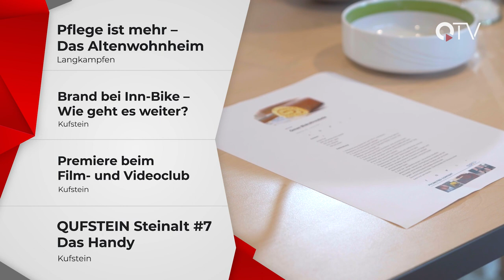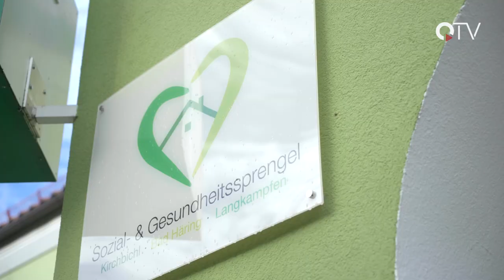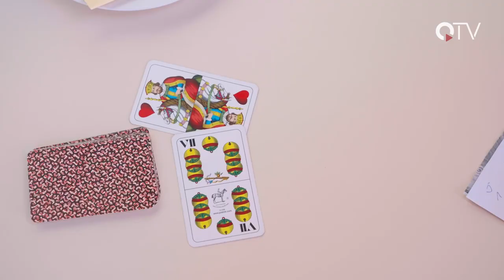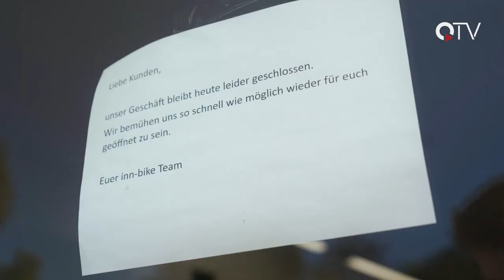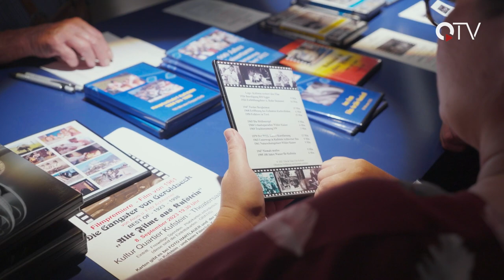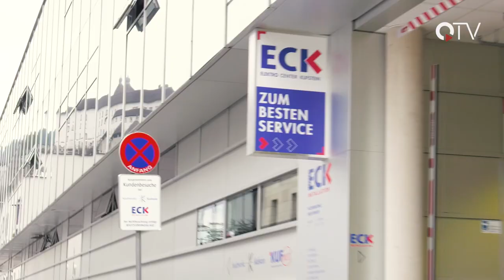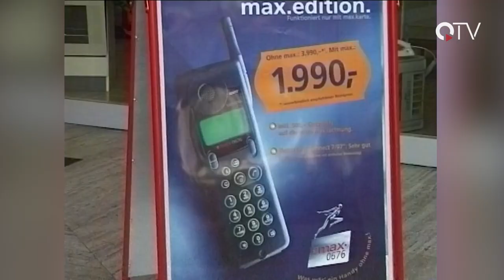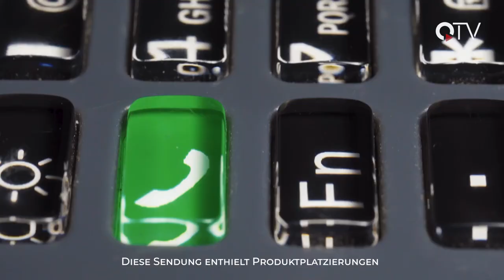Sendung KW40 - QUFSTEIN.TV - QTV Kufstein - Der Regionalsender im Unterland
Wir haben für euch wieder ein buntes Programm zusammengestellt:

▬ Inhalt ▬▬▬▬▬▬▬▬▬▬▬▬▬▬▬▬▬
00:00 Intro
00:40 Überblick
01:11 Pflege ist mehr - Ein Blick nach Langkampfen...
07:21 Brand bei Inn-Bike - Wie geht es weiter?
10:12 Veranstaltungstipps
12:45 Premiere beim Film- und Videoclub Kufstein
17:08 QUFSTEIN Steinalt #7 - Das Handy
24:26 Verabschiedung